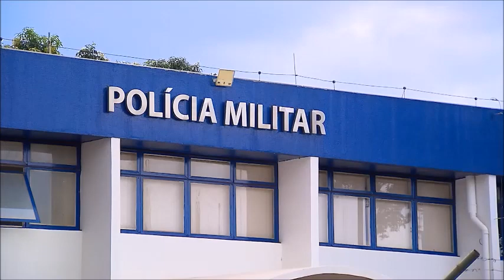📺 JJ2 – Retro2023: Suspenso afastamento de desembargador do TJGO que criticou a PM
Para a Corregedoria Nacional de Justiça, críticas do magistrado à Polícia Militar durante um julgamento não caracterizaram ofensas contra a instituição.